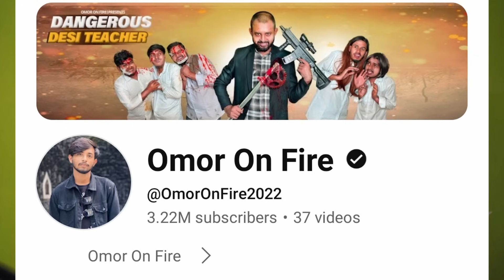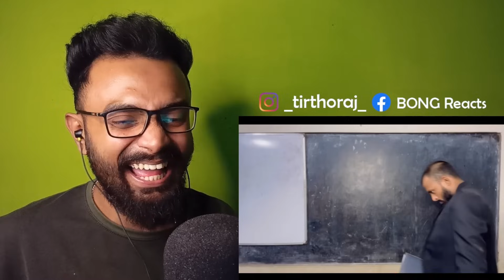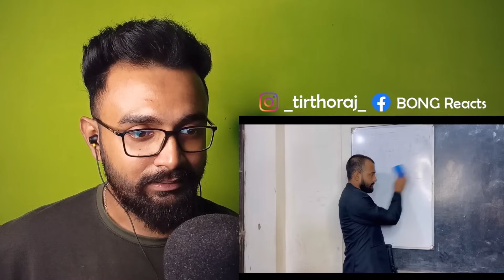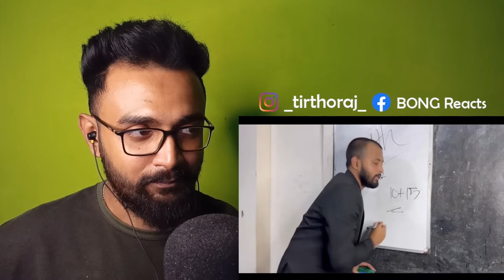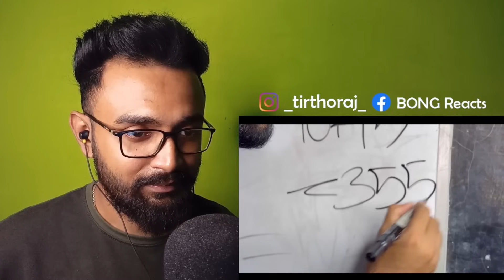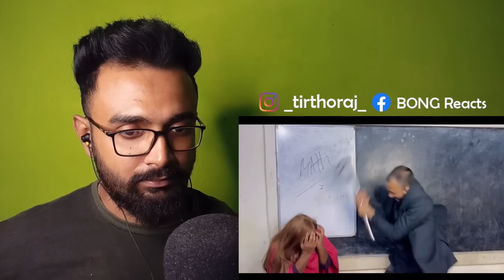Dangerous Desi Teacher Returns | Omor On Fire Reaction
Dangerous Desi Teacher Returns | Bangla Funny Video | Omor On Fire
Omor On Fire Reaction

This video is all about Omor On Fire Reaction. In this video I share my Reaction and honest Review about Dangerous Desi Teacher Returns by Omor On Fire